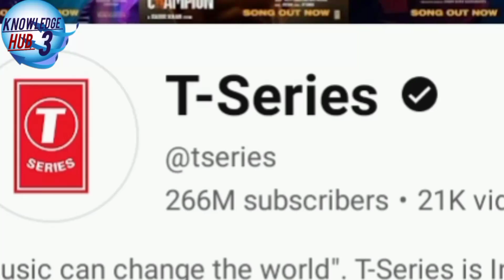मिस्टर बीस्ट' ने तोड़ा रिकॉर्ड, YouTube सबसे ज्यादा सब्सक्राइबर वाला चैनल पर T-Series को पछाड़ा!